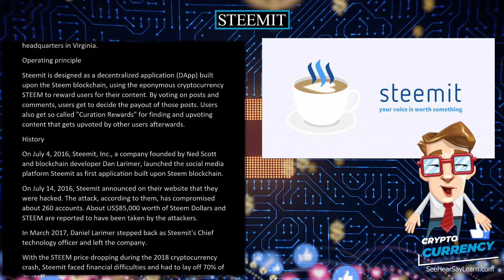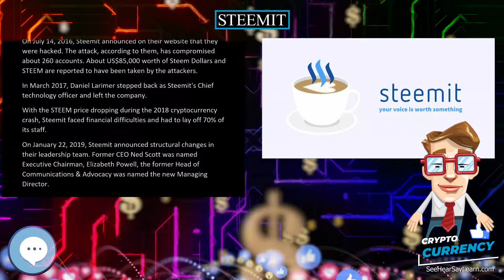Steemit 💲 Cryptocurrency 💲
Steemit is a blockchain-based blogging and social media website, which rewards its users with the cryptocurrency STEEM for publishing and curating content, and is owned by Steemit Inc., a privately held company based in New York City and a headquarters in Virginia.